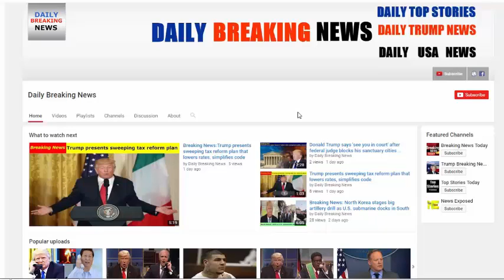BREAKING : Conservative Black Man Humiliates “Russia” Prosecutor In Epic On Air Rant